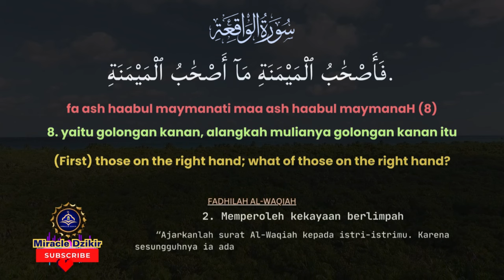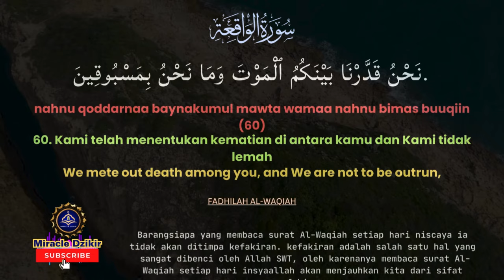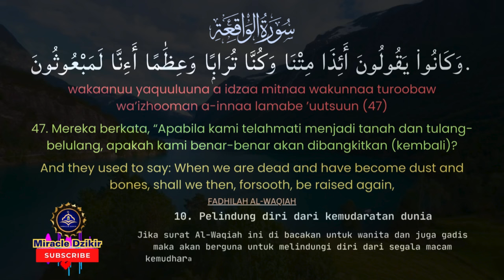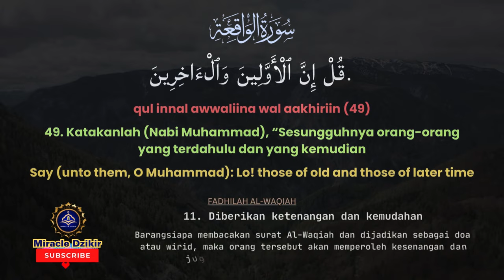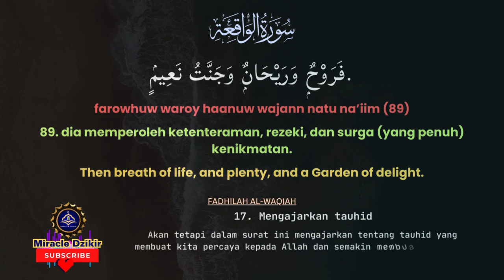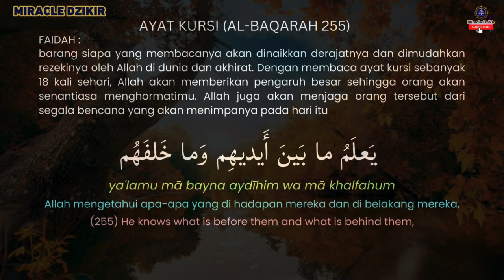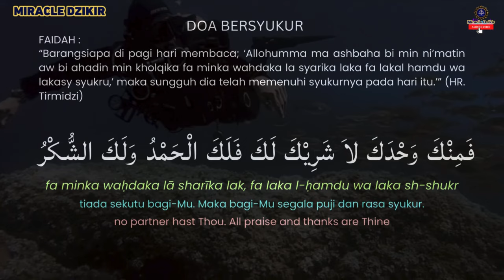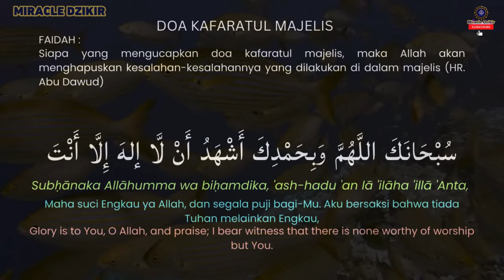DZIKIR PAGI AL WAQIAH 7X MEMBUKA PINTU REZEKI, DIMUDAHKAN SEGALA URUSAN, PERLINDUNGAN | Rabu 9sfr